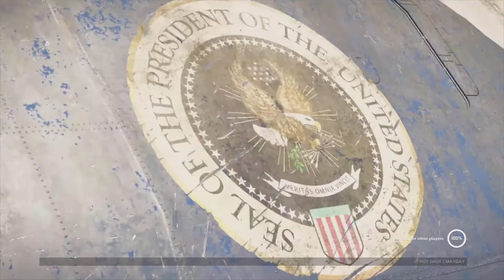The First Day Of XDefiant!!!! - XDefiant Gameplay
Day 1 of XDefiant!